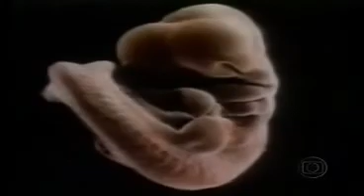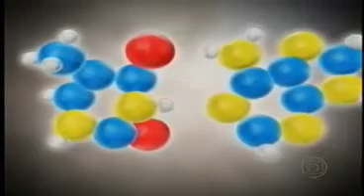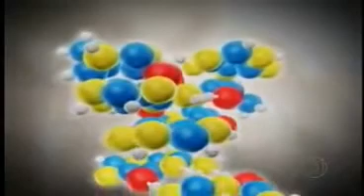POEIRA DAS ESTRELAS - PARTE 10 - FANTASTICO - GLOBO.avi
Ha uma breve descricao do papel da eletricidade para a formacao da molecula da vida